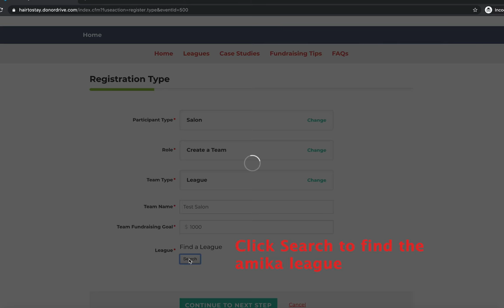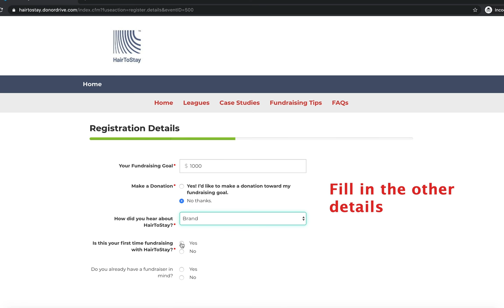Joining the amika league